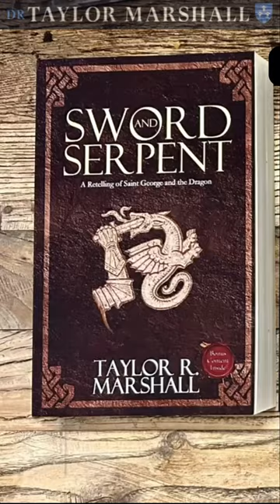Niklaos: Retelling of Classic Saint Nicholas Story | Dr Taylor Marshall